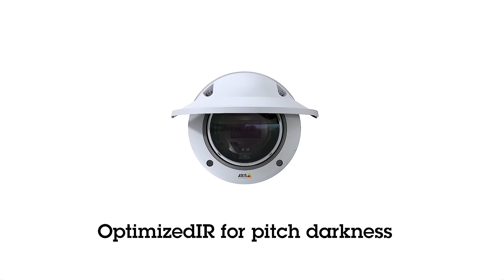AXIS P3255-LVE– Deep learning. Deep insight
A unique dual chipset makes AXIS P3255-LVE the perfect platform for analytics based on deep learning. Ideal for various surveillance situations, this outdoor-ready dome camera features granular object classification and all the high-quality AXIS P32 Series features.